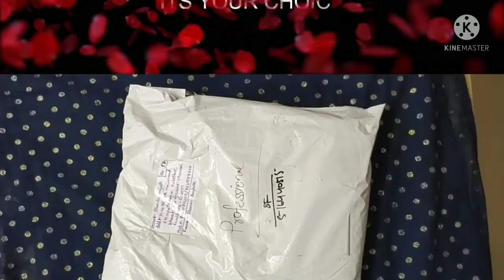handbag unboxing video/this type opening video must/without video I can not help you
My self kaviya sri .
online mk classic jewels. Directly dealings with manufacturing wholesale n.
Stockiest ... Active resellers most welcome ...like women's wear ,all jewells both coded as in non coded jewells ,at Reasonable price, bridal set sales single piece Available, cash on delivery available ,.
Men's wear , cosmetic, combo handbag,. .

Any Argent
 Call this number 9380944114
Reseller's welcome 🙏

Reseller's 🙏 welcome

jewellerys collection Available and cash on delivery jewelleryss collection available this collection join my whatsapp group

Mk classic beeqs 👗👘🧥👖👕🎽

dress collection sarees collection men's dress collection and other clothes collection available

mk classic men's collection

Mk classic cosmetic€bag 💄💼👜👛

Mackup kit combo collection
gifts collection
crafts collection
hand bag combo collection
and other Available this link

Mk classic all code jewellery

Camp jewelleryss , Frist quality jewelleryss collection , karala model jewellery collection available for this link don't miss it  5%b discount

I'm on Instagram as @mk_classic_jewels.

my customer reviews and resellers feedback